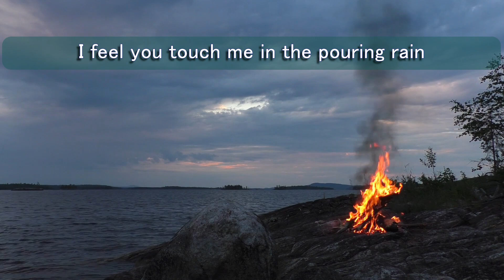How Deep Is Your Love | Acoustic Love Song Cover | - Music Travel Love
Please comment your favorite songs for our possible next video.

Enjoy, laidback, relax and singing with us!